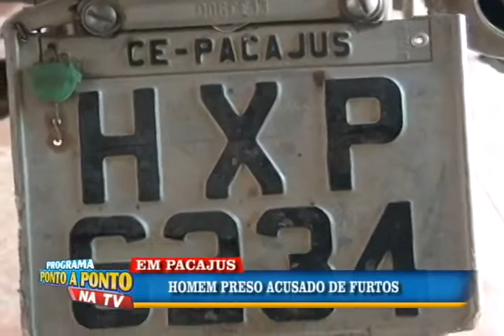Em Pacajus-CE/Homem é preso acusado de furto.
Um homem foi preso na tarde de sexta-feira (01) acusado por populares de praticar furto. maiores informações confira na reportagem de Regina Olívia.Imagens: Ednilson Almeida.